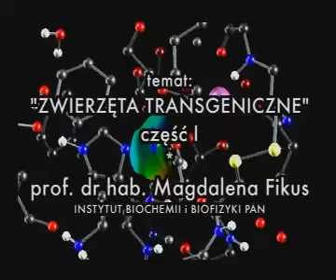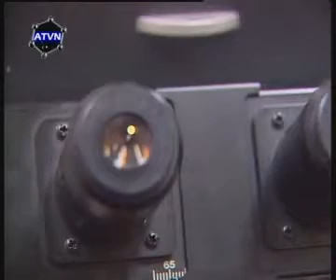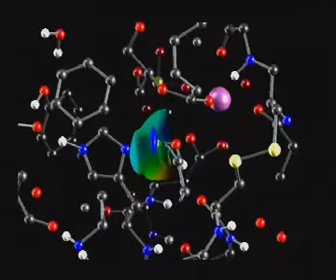Zwierzęta transgeniczne cz. 1